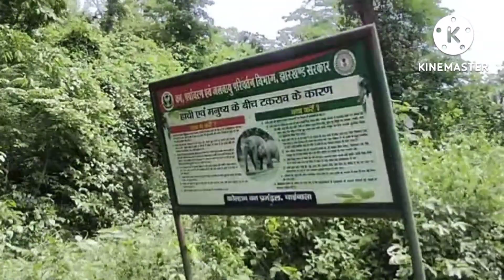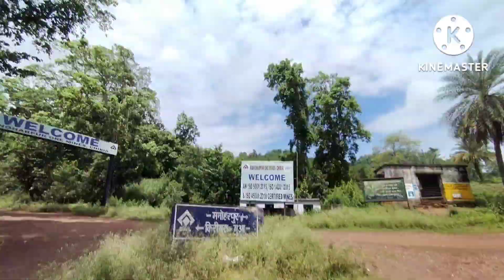ISS Temple Me Ek Saath 2 Shiv Ling Hai Travel Vlog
:: This Video Just For Entertainment Only

:: यह वीडियो सिर्फ मनोरंजन के उदेस्य से हैं
:: बस देखें और आनंद लें by